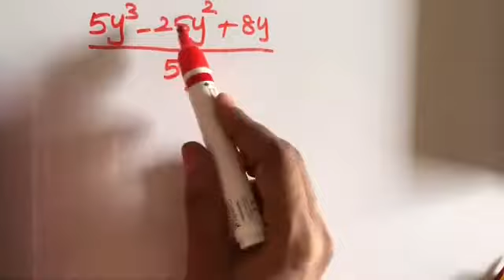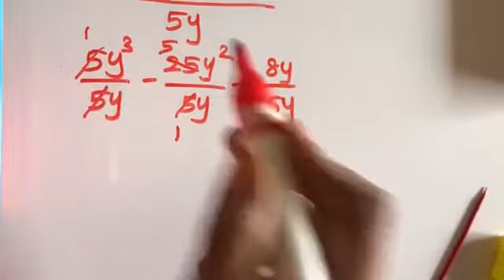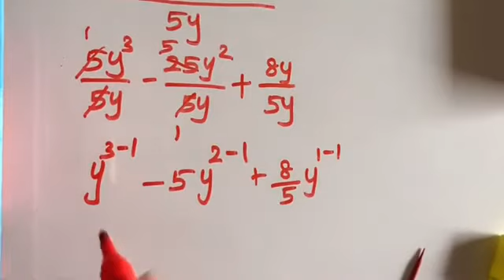இயற்கணிதக்கோவைகளின் வகுத்தல் - இயற்கணிதம்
GGMath எ.கா 3.11 8th Maths TN Samacheer Tamil Medium